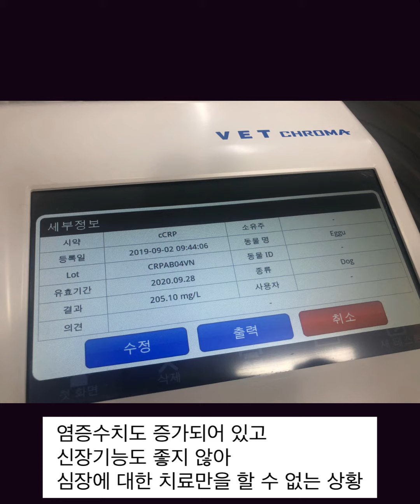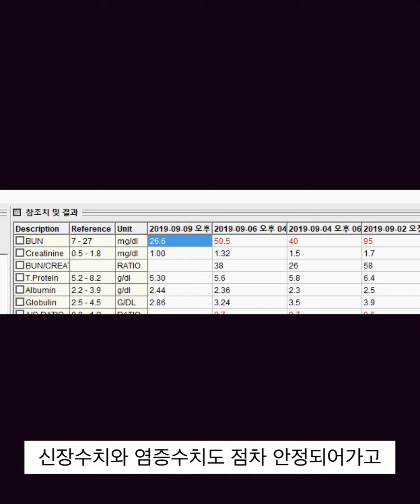14살 애꾸의 폐수종 치료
24시 잠실on동물의료센터

중증질환, 노령질환, 고양이 진료 전문
24시간 응급센터를 운영하며
입원중인 환자에게 최선의 치료를 약속합니다.